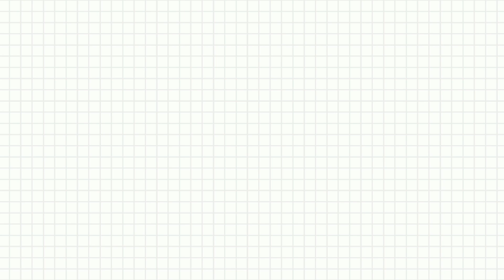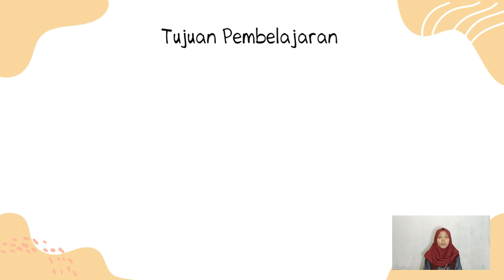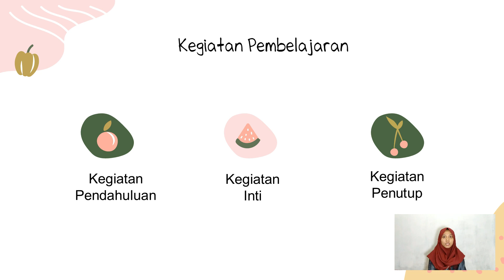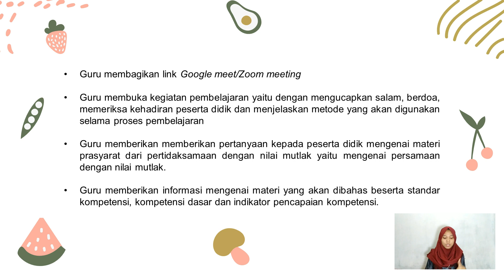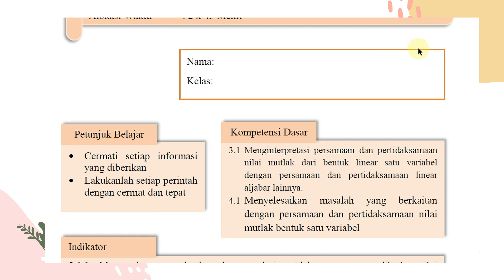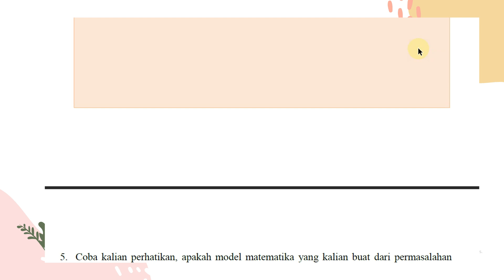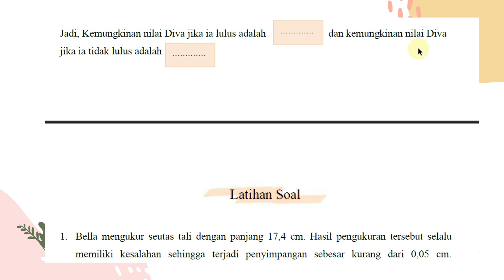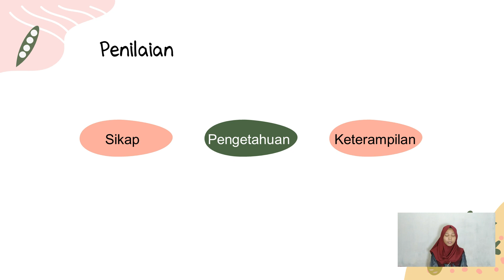UAS Inovasi Pendidikan | Inovasi Pembelajaran Matematika Materi Pertidaksamaan dengan Nilai Mutlak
Video ini dibuat untuk memenuhi tugas akhir mata kuliah Inovasi Pendidikan dengan dosen pengampu Bapak Dr. Dadang Rahman Munandar, M.Pd.

Nama : Anida Nurul Fadilah
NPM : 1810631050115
Kelas : 6C